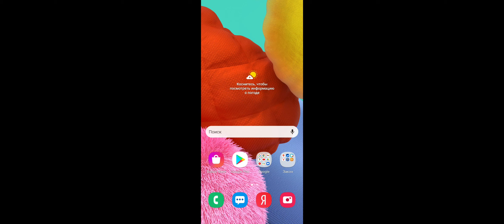я прода л скины